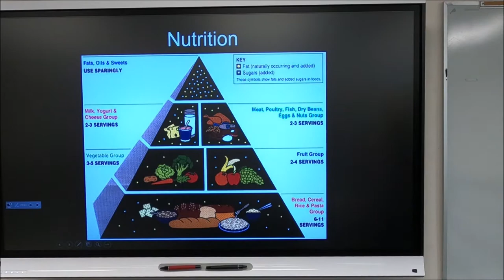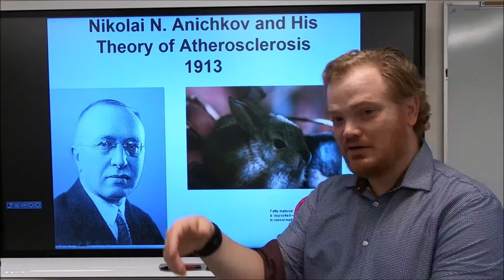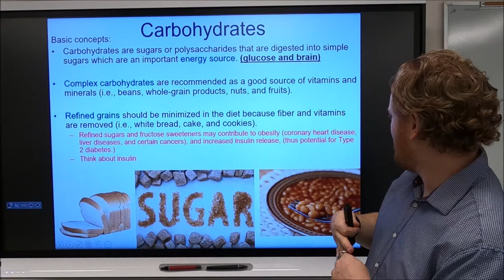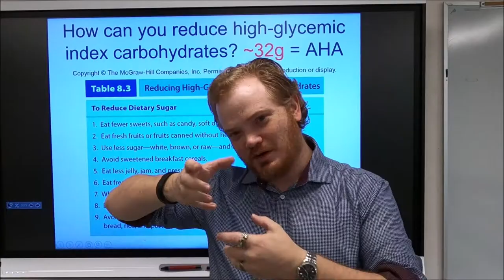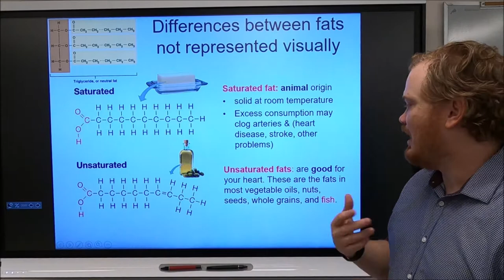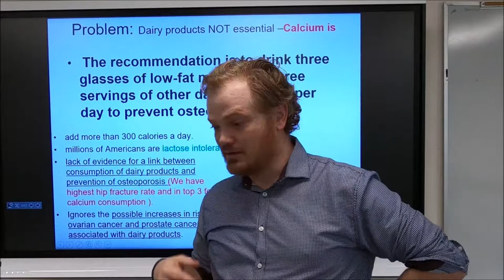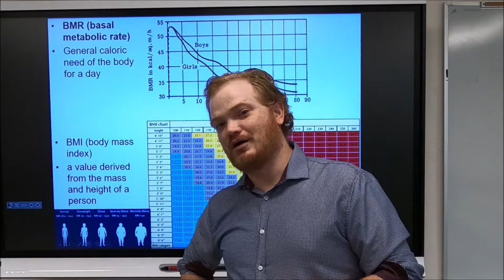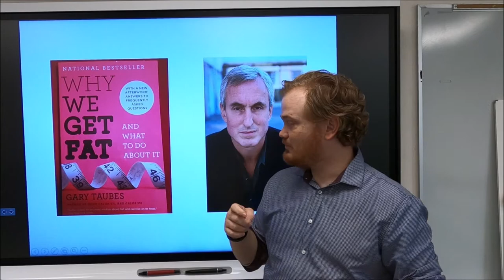A&P2 lecture 8, Nutrition